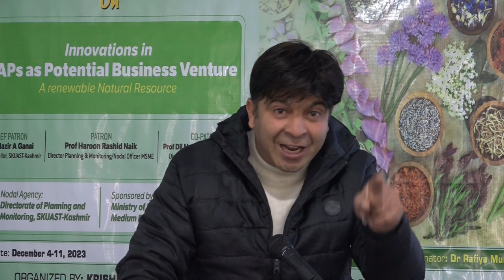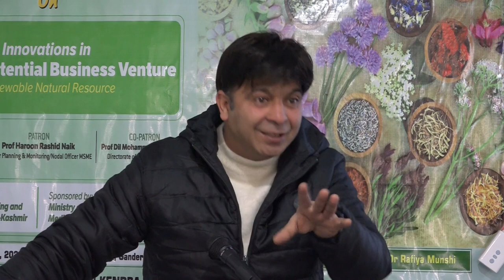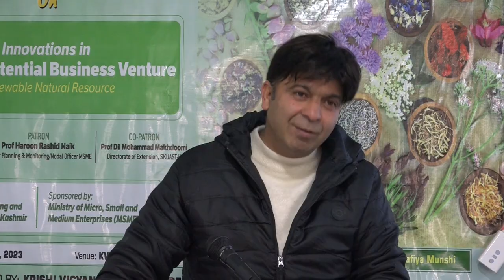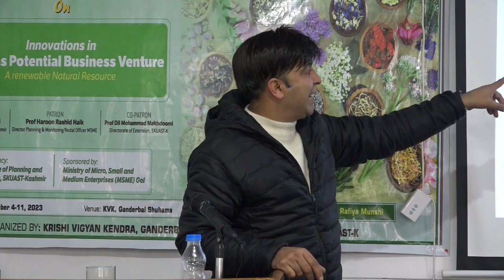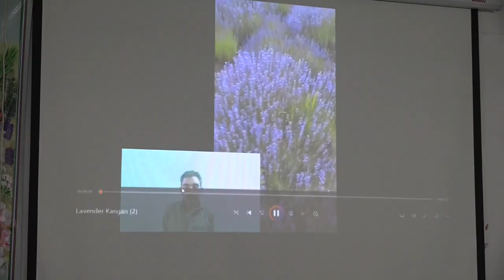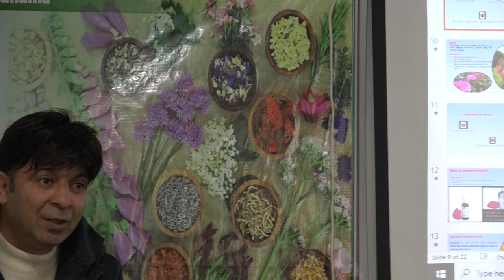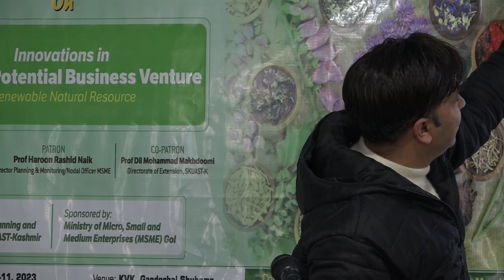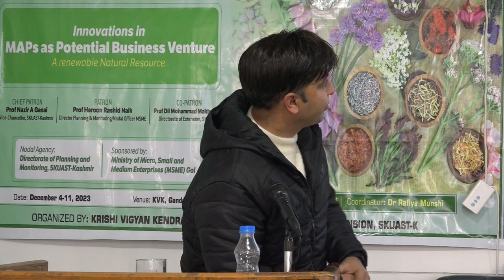Lecture By Junaid Ah Shah || Prog. Coordinator Dr.Ishfaq Abidi,Dr. Rafiya Munshi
On Innovations in MAPs As Potential Bussiness Venture
Prog. Coordinator Dr. Ishfaq Abidi / Dr.Rafiya Munshi